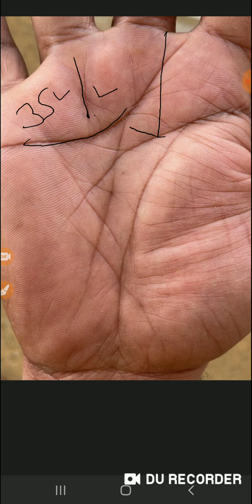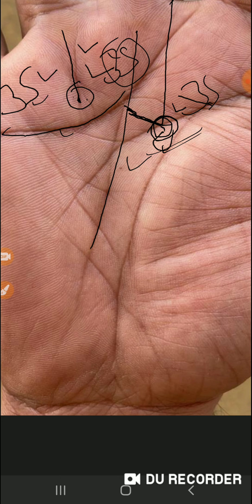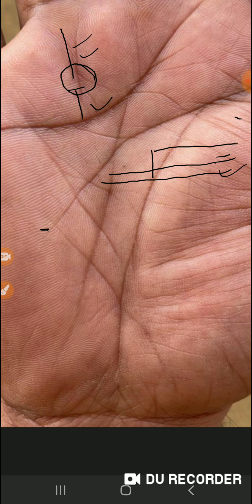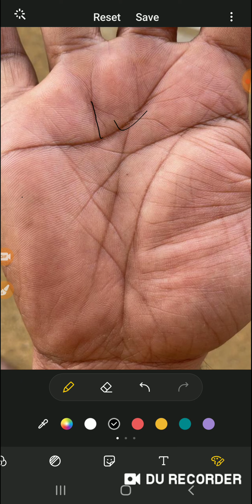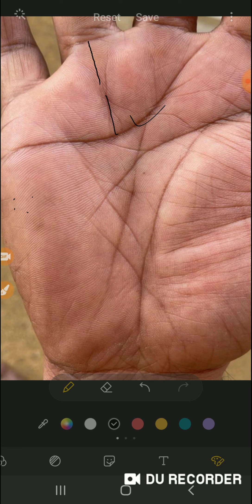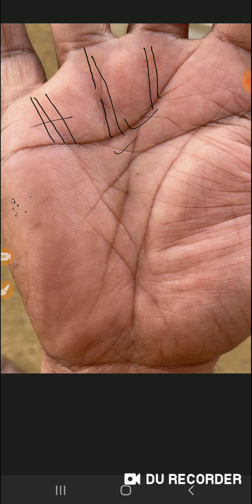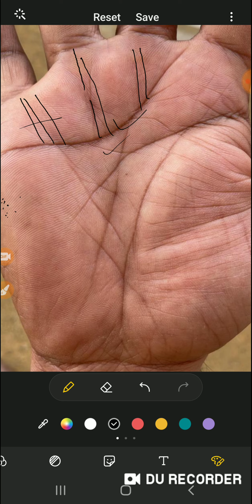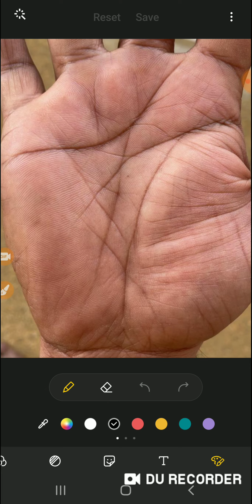Sun line in palmistry | सूर्य रेखा से जानें किस्मत कब चमकेगी | ' how to improve sun line Palmistry '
sun line in palm reading lines Palmistry reading in hindi
sun rekha
surya rekha palmistry
sun line in hand reading hindi
subh rekha asubh rekha
surya ki rekha
what your palm lines say about you
How do I read my palm lines?
How can I read my left hand?
Do you read left hand or right hand?
how to improve sun line?
mahilaon ka kaun sa hath dekhe?
palmistry
astrology
analysis
hast rekha
shree ganesh palmistry